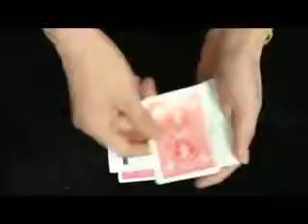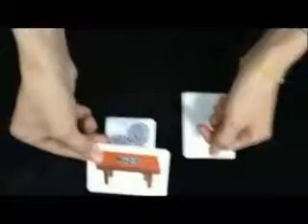The Coin Table (Bicycle Version)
Six cards are displayed, the top card is with  table design, the next one is blank, others are  printed with coins.

The blank card is dealt face down on the table with the table card face up over it. The coin vanishes frome the cards one at a time. When all is gone, uncover the cards on the table,the vanishing coins are seen appear in the blank card and the table on the other card magically appear a seen- through hole in the middle. Coins penetrate the hole in the table to the blank card..